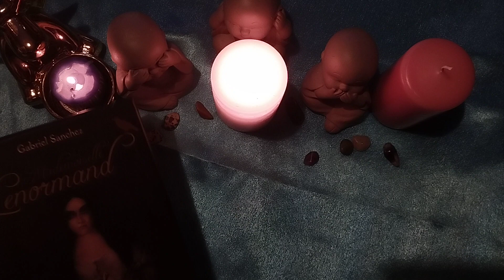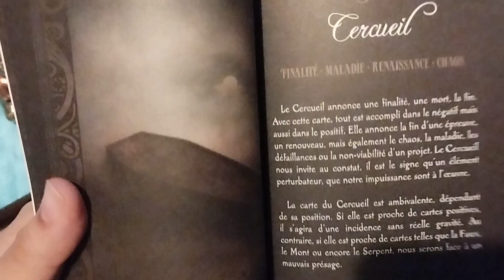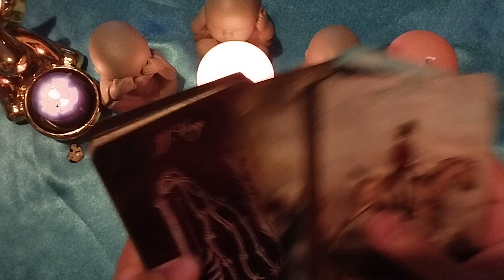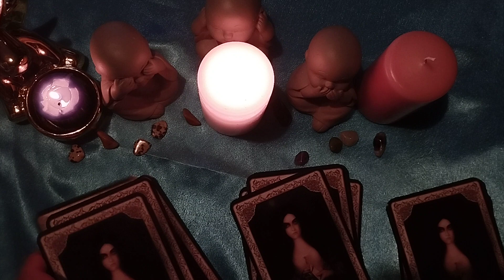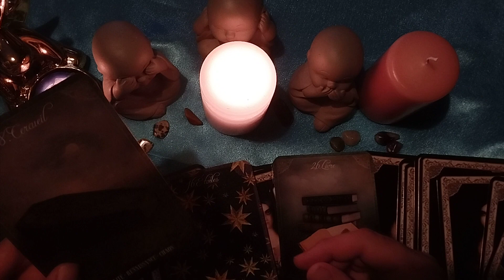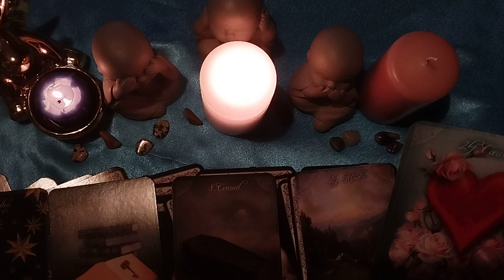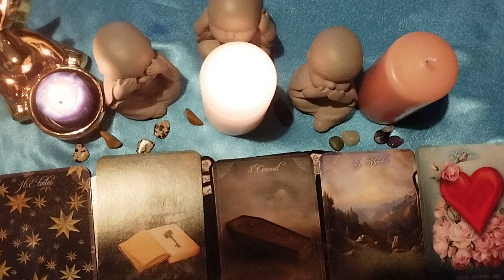Voyance 2023 TERRIBLE PRÉDICTIONS ET RÉVÉLATIONS INNATENDUE 😱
voyance prédiction sur l année et 2023